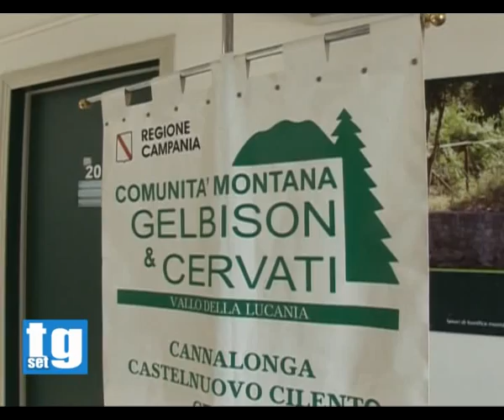Frane proteste sindaci